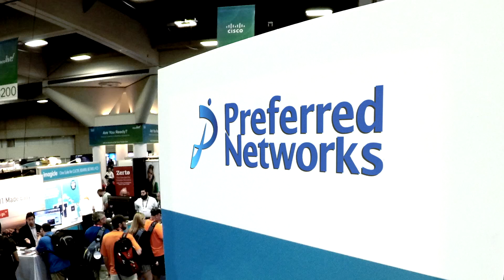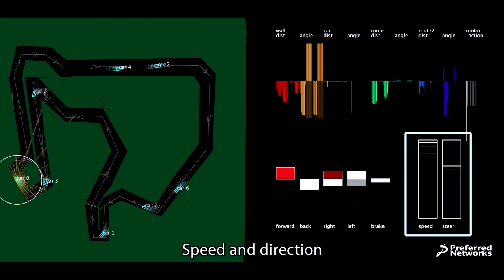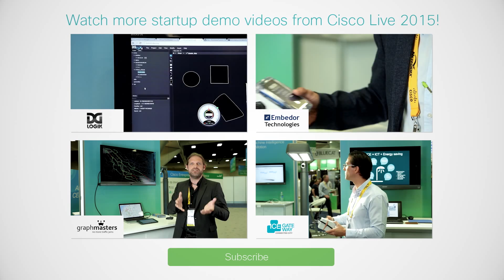Preferred Networks: Machine learning demo at Cisco Live 2015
Watch Preferred Networks’ demo from Cisco Live showcasing their Deep Intelligence™ for Networks technology. Preferred Networks’ technology enables machines to learn control policies without human intervention.

Preferred Networks was featured in the Cisco Entrepreneurs in Residence (Cisco EIR) booth at Cisco Live 2015 in San Diego.

ABOUT PREFERRED NETWORKS
Preferred Networks creates Deep Intelligence™ for the Internet of Everything (IoE) by seamlessly integrating data from the physical and digital worlds. The company’s platform applies machine learning and Big Data technologies to provide intelligence throughout the network —in edge devices, network components, and the Cloud. Their solution will power innovation in IoT, Smart Cities, health care, retail, manufacturing and other areas.